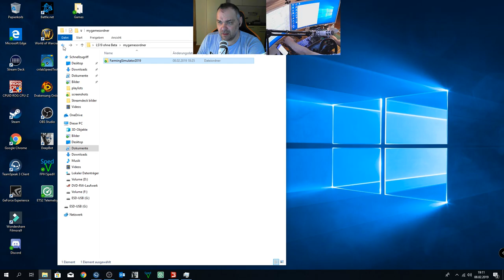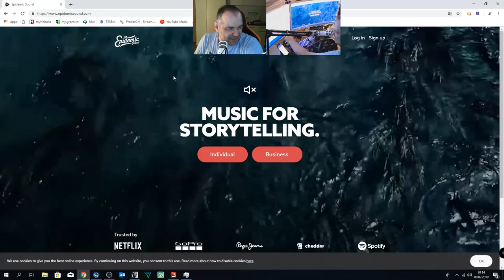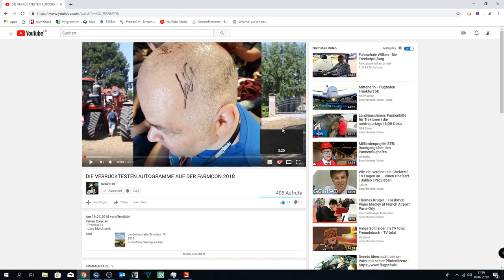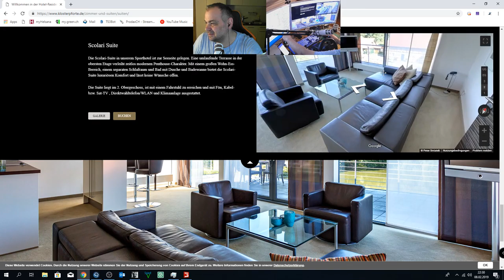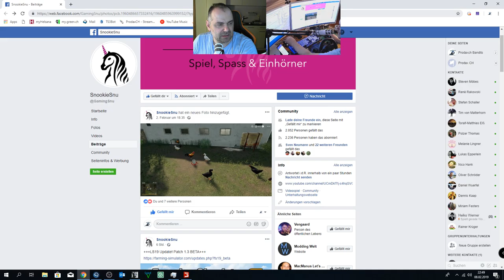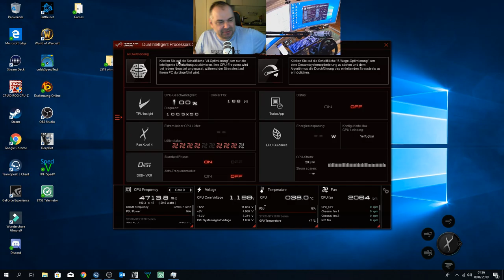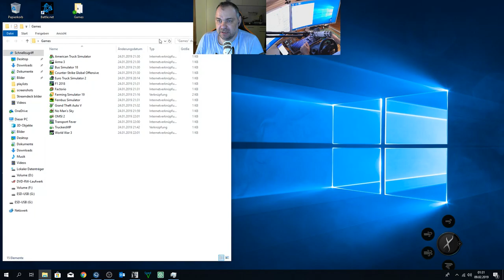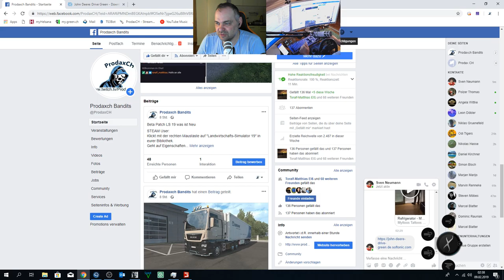Patch 1.3.0.0 Beta! Farmcon 2019 wir sind dabei:P! Lass uns Durchzocken bin zum Umfallen